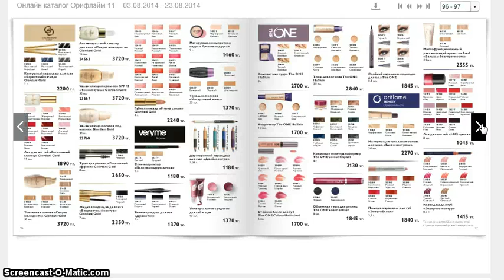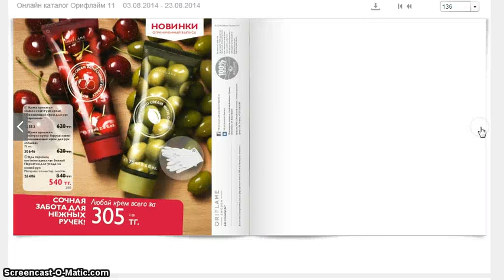Каталог 11 Действует с 03.08 по 23.08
Посмотреть онлайн каталог Орифлэйм